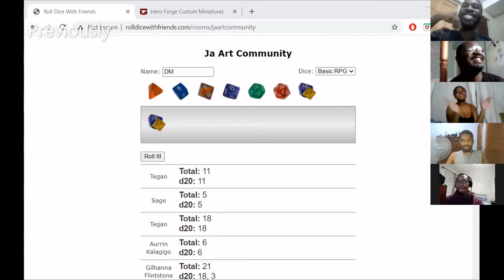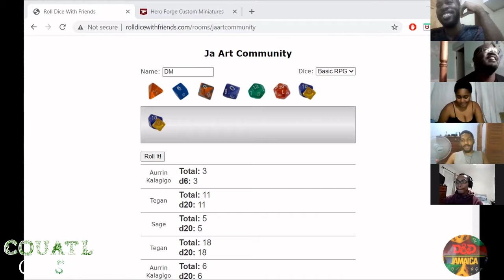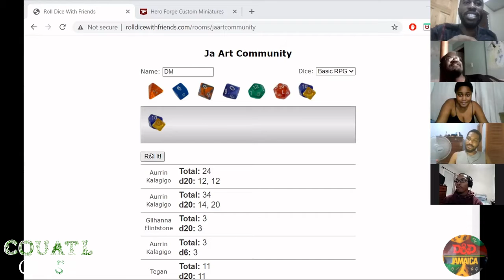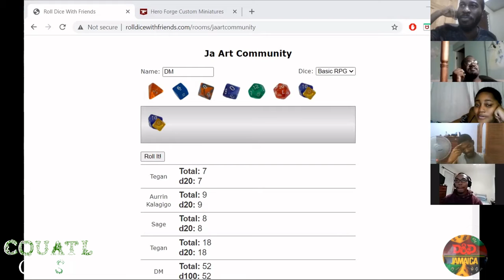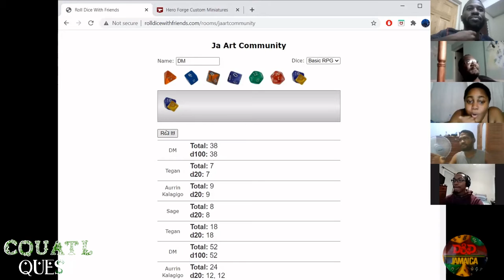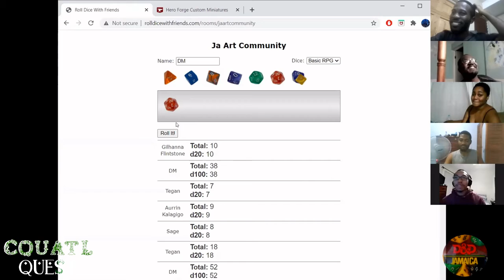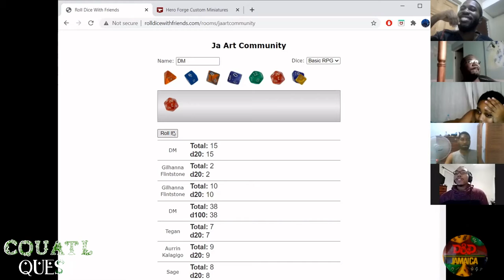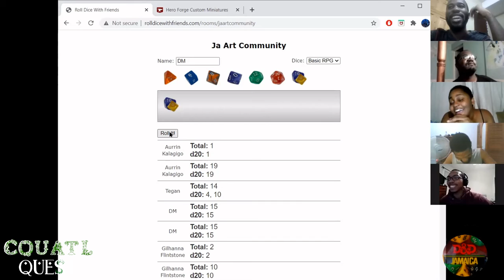Couatl Quest S3 Episode 9: A Namekian Minute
The party returns to the Hope Hospital. Aurrin leaves a lot to be desired. Sage thinks Gilhanna should hug more and Tegan catches up with Floria.

Couatl Quest; A few artists from Jamaica Art Community run a DnD 5e Tutorial Campaign. Where our heroes Tegan, Gilhanna, Sage and Aurrin travel up the mountains of San Cayuna in order to find a Couatl feather to help a sick patient.

DM: Andre
Players;
Arlando Gentles (Gilhanna Flintstone)
Shaun Chung (Sage of the Mountain)
Hachi Koeksister (Tegan)
Prince Layne (Aurrin)

Updates every Wednesday!!!

Check out the players/artists' here (Commissions Requests are Open!);